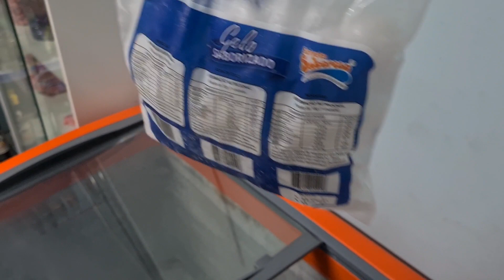Chegou o novo GELO de sabor | Vou vender nos combos? Ficou muito bonito no Freezer!